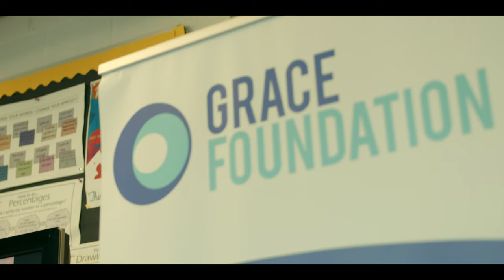Grace Foundation | Introduction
With thanks to students and staff from Grace Academy Solihull.

At Grace Foundation we are a well established charity committed to help transform young people's lives through holistic education.

We work with schools from the inside out to help impact young people and their families from the inside out.

In each of our Partner Schools we have a Ethos Team comprising of an Ethos Leader, a Youth Worker and a Family Support worker who work everyday to develop the whole person, enhance student wellbeing and help improve student outcomes.

Our Partner Schools are supported by a Central team of specialists including relationships and sex educators as well as youth and family support.

We focus on learning outcomes based around three key themes:
- Developing Character & Values
- Building Healthy Relationships
- Understanding Christian Perspectives

Our Ethos Programme includes:
- Events, Education & Experiences
- Training & Resources
- Holistic Enrichment
- Outcomes based Intervention
- Synergy with School Priorities